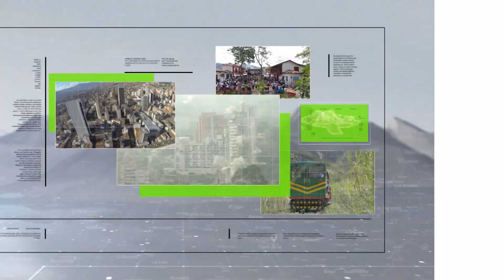Caminata de apoyo a la fuerza pública - Teleantioquia Noticias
El Parque de las Luces fue el punto de encuentro de decenas de personas que recorrieron el centro de la ciudad en señal de apoyo a la fuerza pública tras los hechos ocurridos en Medellín y otras ciudades del país.